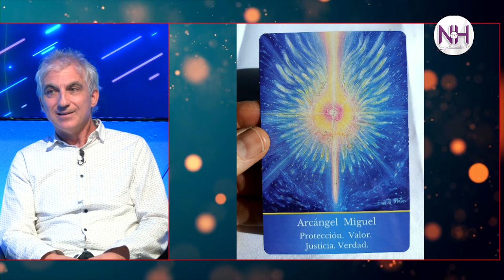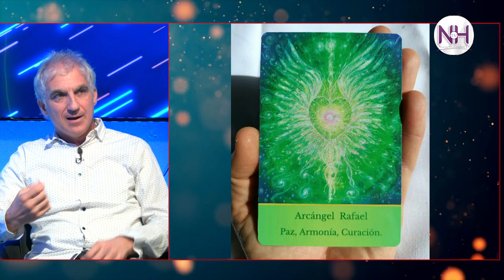✨ PINTURA ESPIRITUAL, VENTANA A TU ALMA, con David Mateu - en Nueva Humanidad TV ✨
💜 David Mateu

👉🏼 𝗗𝗢𝗡𝗔𝗖𝗜𝗢𝗡𝗘𝗦
Si quieres ayudarnos a que Nueva Humanidad TV siga evolucionando y quieres colaborar con nosotros, aceptamos donaciones, cualquier importe es bienvenido.
Con cada donación, nos ayudas a mejorar la calidad y el contenido de nuestro proyecto, muchas gracias 🙏🏼💜